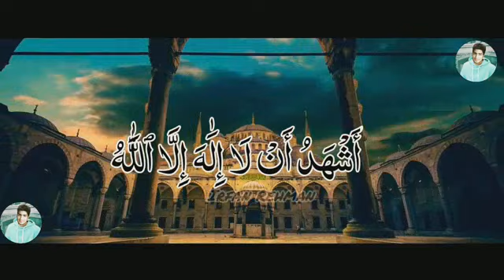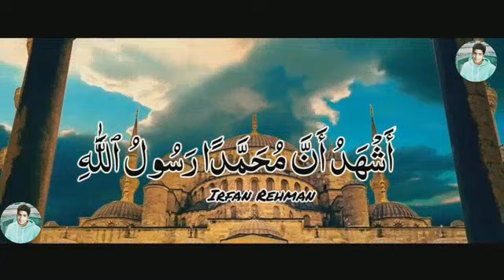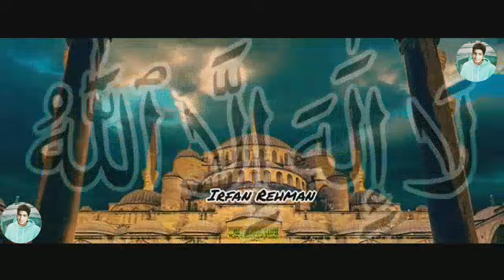Irfan Rehman - ADHAN (Official Music Video)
_Available On :_